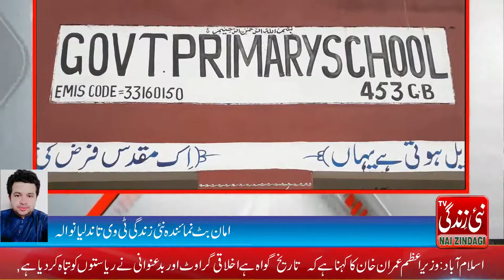Tandlianwala: 453 GB primary school theft,